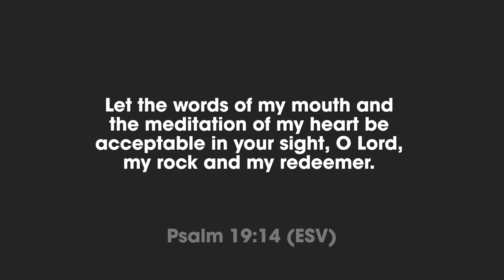Alignment.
Alignment. Join Pastor Jeff Christensen for this week's Morning Manna as we talk about “saying what God says.”